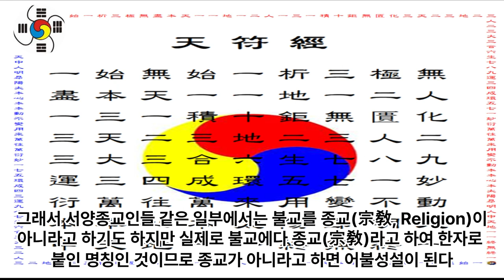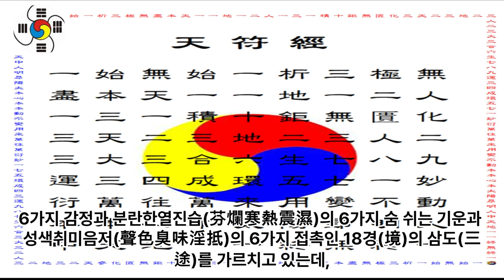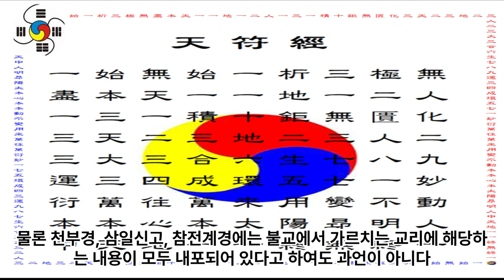한진리 도맥의 역사 14 - 천부(天符) 도맥(道脈)의 역사 4. 불교 - 깨들음에 의한 열반의 종교 서기전589년경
1 공학사
2 법학사(상고대 법제도 고찰 목적겸) *법무사
3 중어중문학사( 한문 역사기록 왜곡.곡해 등 오류 정리 목적)
4 언론학사(미디어영상학=방송학 : 역사문화 컨텐츠 영상화 목적)
5 인문학사(영어영문학 - 언어와 문자의 역사 연구 목적)
6 국어국문학 전공 (언어와 문자의 역사 연구  및 문화컨텐츠 개발 목적)
7 역사 평생 전공 (한중일 역사 및 세계사 정립 목적)

*저서
1. 마고할미로부터 7만년 (2015 글로벌컨텐츠 출판)
 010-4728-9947 문자로 남겨주세요!
2. 홍익인간 7만년 역사 (원고1,800쪽- 책 600쪽 7권분량, 출판준비중)
3.천부경과 음양오행 등 역 원리 이해 (천부경 인간완성 신과의 대화로 빛나다, 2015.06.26. 편저자: 김영수, 천부경 음양오행 역 원리 저자: 천산태백, 인간완성 저자: 김영국)
4. 천지자연의 소리 글, 가림토 (강의중)

1. 홍익인간(弘益人間) 천부(天符)의 역사는 마고성(麻姑城:파미르고원)의 마고(麻姑)시대인 서기전70378년 계해년(癸亥年)부터 시작되었음을 최초로 밝혔다.

2. 역법(曆法)이 시작된 해는 마고성(麻姑城)의 황궁씨(黃穹氏) 시대인 서기전25858년 계해년(癸亥年)임을 밝혔으며, 서기전70378년 계해년이 마고(麻姑) 기원(紀元:천부 天符)임을 밝혔다.

3. 황궁씨를 이은 나반(那般:那般尊者:獨聖者)이 한국(桓國)시대 한인씨(桓因氏) 이전의 임금이던 유인씨(有因氏)이며, 유인씨 시대에 9한족(桓族)이 이미 형성되었고, 한인씨 7대(代)가 약1,000년을 다스렸다는 것임을 밝혔으며, 9족(族)의 근거지를 명백히 밝혔다.

4. 윷놀이판의 모습이 천부경(天符經)의 무한조화순환역(無限造化循環易), 음양오행(陰陽五行), 태양태음성력(太陽太陰星曆), 단군조선의 정치행정 구조를 나타낸 것임을 밝혔으며, 하도(河圖)와 낙서(洛書)가 배달나라 시대의 음양오행수리역(陰陽五行數理易)이며, 태호복희 8괘역과 한역(桓易:윷놀이판의 역)이 지구의 자전(自轉)과 공전(公轉)을 기반으로 한 역(易)임을 밝혔다.

5. 천제(天帝), 천황(天皇:天王), 천군(天君), 천공(天公), 천후(天侯), 천백(天伯), 천자(天子), 천남(天男)의 위계질서를 최초로 밝히고, 천제자(天帝子)와 천자(天子)의 차이점을 최초로 밝혔으며, 태호복희씨(太皞伏羲氏)가 일반 천자(天子)가 아니라 한웅 천왕의 아들로서 천지인(天地人) 삼신(三神)에게 제(祭)를 올리는 권한을 가진 제사장인 천군(天君)임을 밝혔다.

6. 아리랑(阿里嶺) 민요의 원천이 되는 최초의 역사적 사실이 서기전2333년 10월 3일 조선을 건국하기 이전에 있었던 당요(唐堯)의 전란(戰亂)으로 인하여 단군왕검(檀君王儉)께서 동북의 아사달로 이동한 과정임을 밝혔으며, 단군조선의 군후국(君侯國)의 위치와 시기에 따른 요동(遼東), 요서(遼西), 요수(遼水)의 위치를 상세히 밝혔다.

7. 고대중국의 천자로 불리는 요순우(堯舜禹)와 하은주(夏殷周)의 연대기를 상세히 밝히고, 요순우와 고대일본의 신무왕(神武王)이 단군조선으로부터 독립을 시도한 반역자(反逆者)이면서 제후인 천자(天子)임을 밝혔다.

8. 우비(禹碑:우 치수기념 부루공덕 비)의 비문을 국내 최초로 역사적 해석을 하였으며, 우비는 서기전2267년 이후 우(禹)가 치수에 성공한 후 치수법(治水法)을 전수해 준 단군조선 태자부루의 공덕을 새겨 남악(南嶽) 형산(衡山)에 세운 것임을 밝혔다.

9. 일본 국조신(國祖神)인 천조대신(天照大神)의 사당인 이세신궁(伊勢神宮)에 소장된 원시한글 축문을 국내 최초로 완벽 해독하고, 요하유로 기록된 천조대신이 단군조선 두지주(豆只州) 예읍(濊邑)의 추장(酋長)의 후손임을 밝혔다.

10. 明刀錢 등에 새겨진 문자를 단군조선 문자로서 최초로 해독한 학자 허대동 선생(저서 고조선문자)의 가림토(加臨土)의 연구에 검증차 참여하여 첨수도(尖首刀), 명도전이 단군조선의 화폐로서 그 위에 새겨진 문자가 단군조선의 상형 및 표음 문자임을 밝혔으며, 가림토는 원래 배달나라의 상형(象形)문자이자 표음(表音)문자인 상음(象音)문자에서 정선한 글자임을 밝혔다. 그 외 다수.